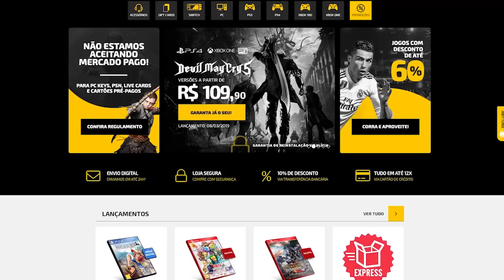Jogos RUINS que eu simplesmente ADORO!